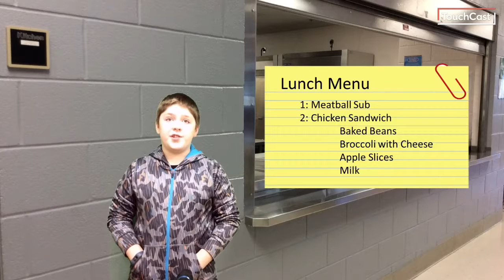Monday April 10, 2017